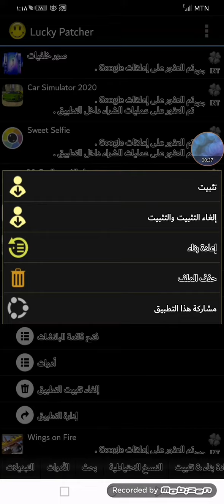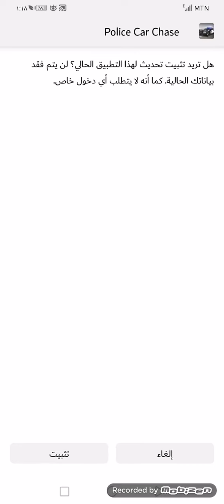طريقه تهكير لعبه (Police Car Chese) عبر برنامج (Lucky Patcher) طريقه سهله جدااا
تعليقاتكم شباب 😇

 طـريقة شـرح وتهكــير اللعـبة مـوجودة فـي الفـيديو 📹

تم تهكير الالعاب التالية :: 🎮🎲
Catch Up
Hill Climb Racing
Traffic Racer
Tarffic Rider
Gun Fu: Stickman 2
GTA SA
Zombie Roadkill
School of Driving
The Last Derender
Robbery BoB
American Jail Break
Ragdoll Dismounting
West Gunfigther
Vector
Racing Fever
Modern Sniper
Pou
Assassin
Zombie Drift
Real Commandos
Fanatical Car Drive
City Car Driving
Bike Racing
Sky Figthers
Zombie Catch
CarX Drift Lite
Knife Hit
ضربة المعلم
كلمات كراش
Racing in Car 2
Sniper Traffic
Subway Surf
Aliens Drive
Stickman Fight
كلمة السر ٢
Blocky Traffic Racer
City Drift
Drift Fun
Mountian Sniper
Sniper Shot
Punch Boxing
Moto Traffic Racer
Counter Terroirst
Off The Road
Prison Escape
Surgrey Master
Grand Gangsters
School Driving 2016
Driving School Sim
City Island
Police Car Chese

▦ تـرقبوا المزيد من الفـيديوهات ▦

لُا إلُاُهـ إلُا الُلُـــُه مٌحُمٌـــدِ رَسِــوَلُ الُلُـــُه ♥♥♥